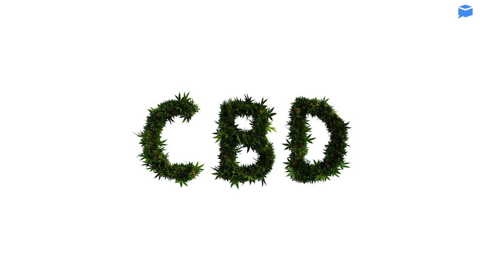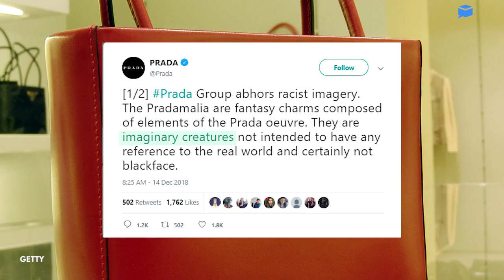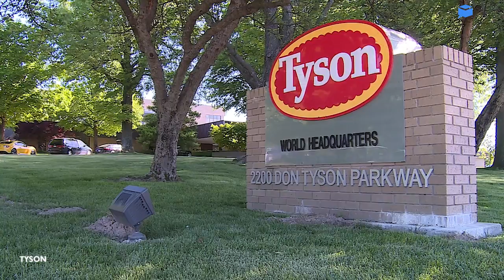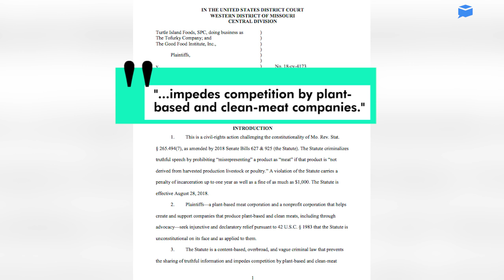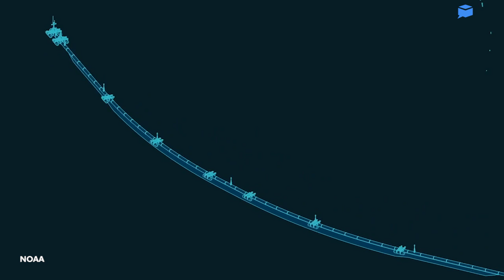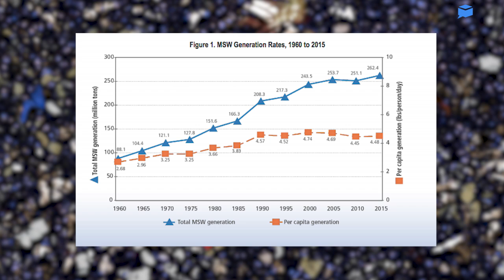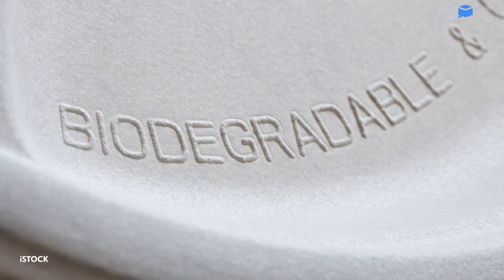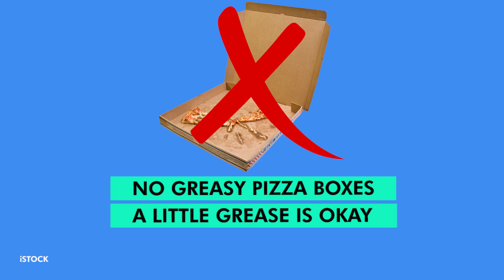Marijuana's close cousin just became legal to grow in the U.S. | Your Weekly Pitch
Straight from our pitch meetings to your favorite screens, Your Weekly Pitch dives deeper, giving you the context you need to understand today’s biggest stories.

For more in-depth content daily, follow Your Daily Pitch on social media, where we give you the top headlines in two minutes or less so you can get right back to your daily grind.